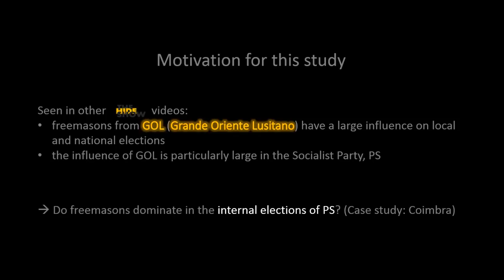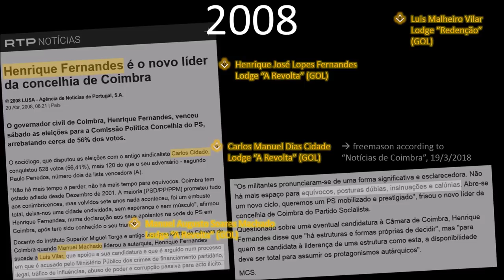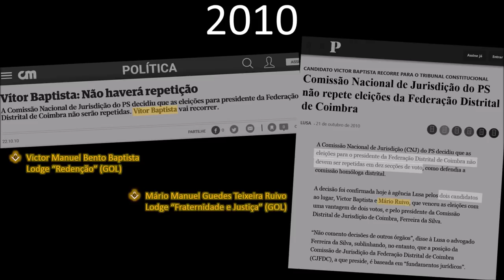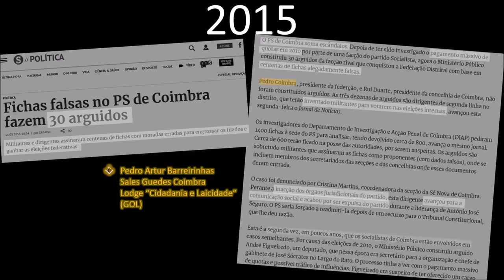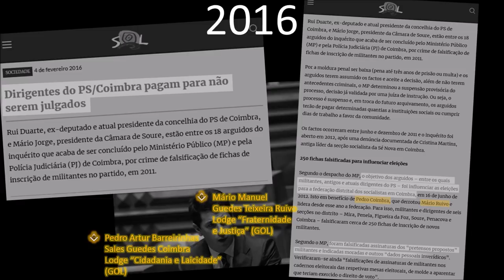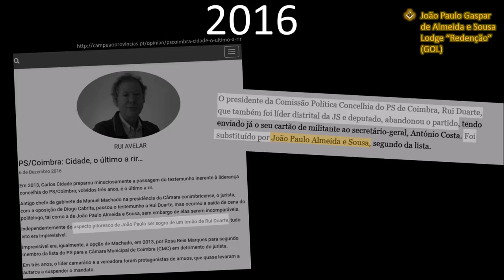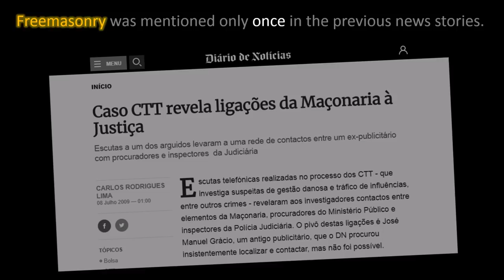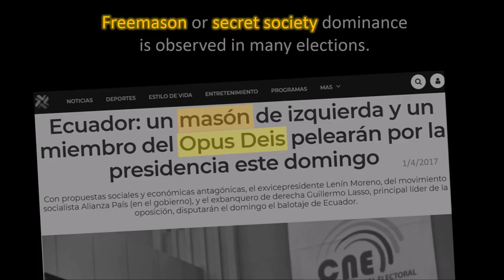The Hide Show - freemasons in internal political party elections (PS/Coimbra)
The goal was to see how a single masonic obedience (GOL - Grande Oriente Lusitano) influenced internal elections for the local leaders of the most voted political party (Socialist Party, PS) in one city (Coimbra, Portugal). Methods: we used a leaked list of 1951 freemasons from GOL that was disclosed in 2012 - this is only a part of the members of this masonic obedience, one of many in Portugal. The results show that even one masonic obedience, GOL, almost completely dominated all elections of a political party during a very long period of time (the study spanned 4 decades) and also dominated the main local eligible political power positions. Moreover, a consistent history of frauds, corruption, scandals and condemnations was found, which was not expected. The public largely ignores this and the mainstream media has not yet condensed its many published articles into a single, easy-to-understand, news story or infography.